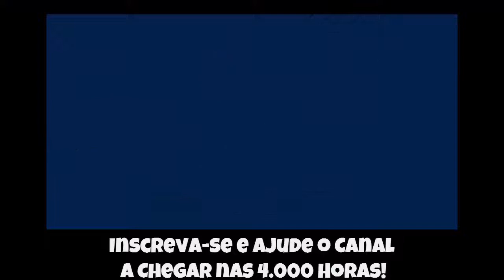🔵 Moemon [Fire-Red] #21 - Ilhas 5 6 e 7 localização Saphira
Contribua para o Canal Crescer, doe pelo PIX:
▬▬▬▬▬▬▬▬▬▬▬ஜ۩۞۩ஜ▬▬▬▬▬▬▬▬▬▬▬▬▬
▬▬▬▬▬▬▬▬▬▬▬ஜ۩۞۩ஜ▬▬▬▬▬▬▬▬▬▬▬▬▬
▬▬▬▬▬▬▬▬▬▬▬ஜ۩[ TAGS]۩ஜ▬▬▬▬▬▬▬▬▬▬▬▬▬